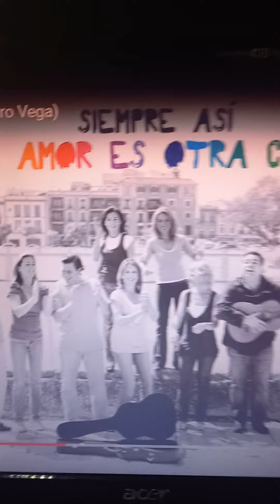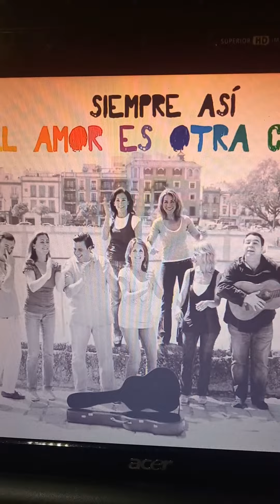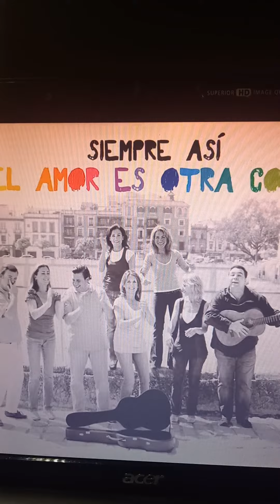buon 🎅 a tutti gli amici di Barcellona da Gianfranco Lombardi music ...me encanta la musica espanol.